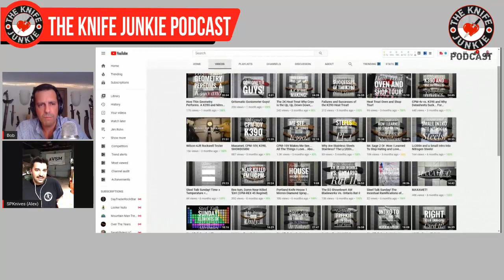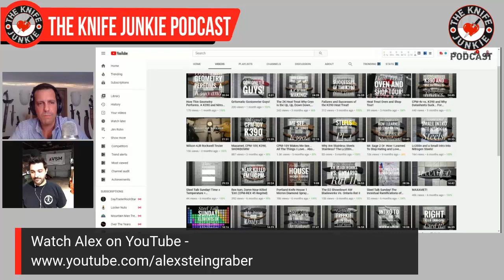Alex Steingraber of Steingraber Performance Knives - The Knife Junkie Podcast Episode 146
Hand-made knifemaker Alex Steingraber of Steingraber Performance Knives joins Bob "The Knife Junkie" DeMarco on episode #146 of The Knife Junkie podcast to talk knives, high performance, steels, heat treat and more.

Let us know what you thought about this episode. Please leave a rating and/or a review in whatever podcast player app you're listening on. Your feedback is much appreciated.

Also, call the listener line at or email with any comments, feedback or suggestions on the show, and let us know who you'd like to hear interviewed on an upcoming edition of The Knife Junkie Podcast.

🔪 SHOPPING FOR A KNIFE 🔪
The Knife Junkie Knives for Sale Webpage --